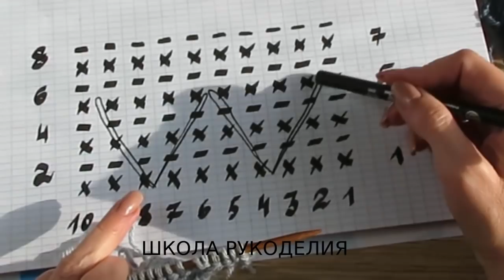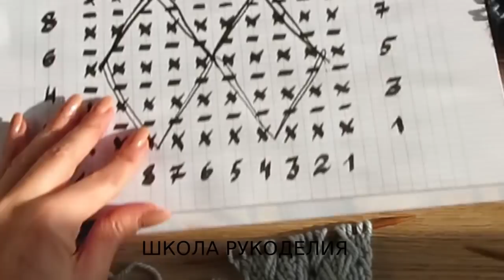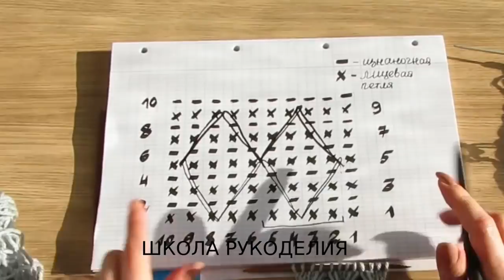УЗОР СПИЦАМИ ,,ПЛЕТЁНКА,,ДЛЯ ВСЕГО.ВЯЖЕТСЯ ПРОСТО-ВЫГЛЯДИТ ШИКАРНО.